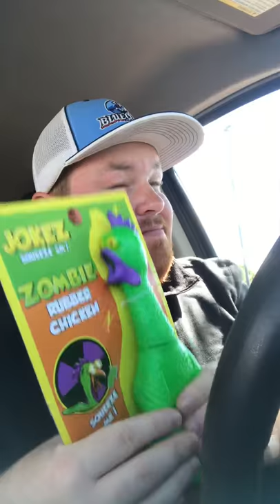Rubber chicken Classroom Management